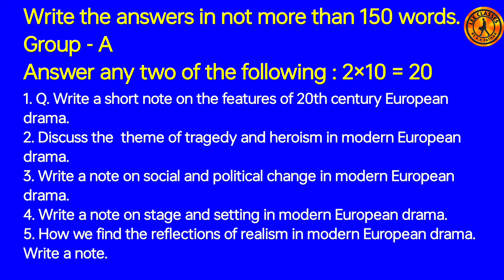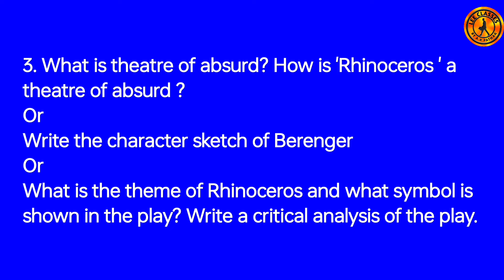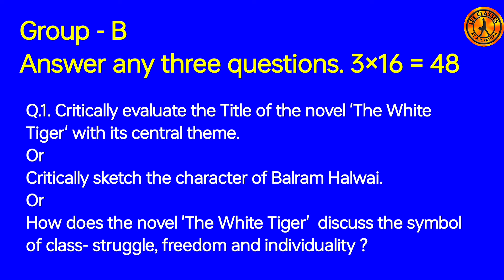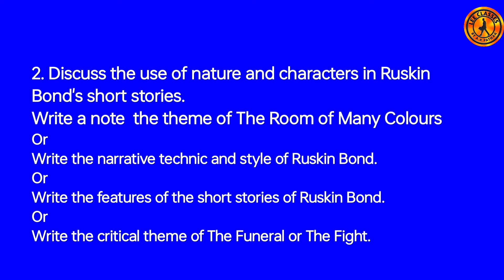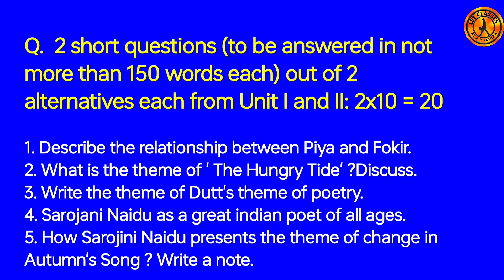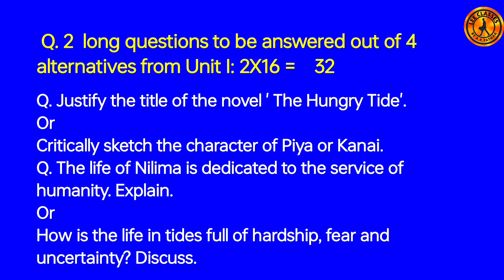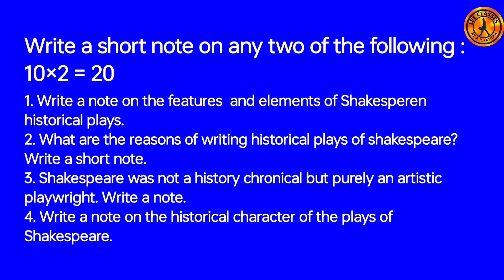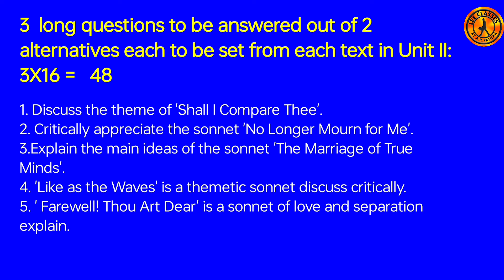VVI QUESTIONS ENGLISH SEM-6 2024 ALL PAPERS